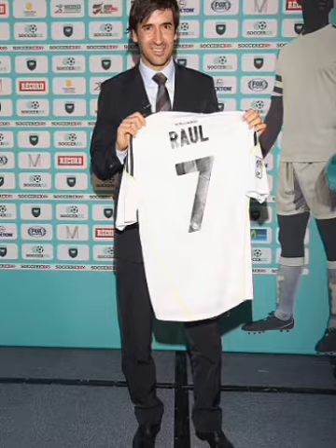legendary jersey numbers worn by famous players,,,,,